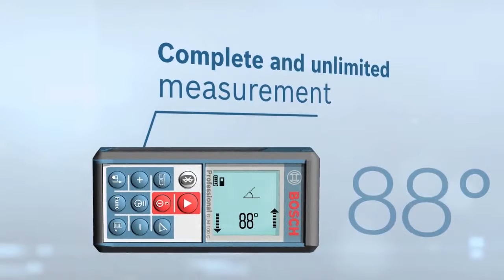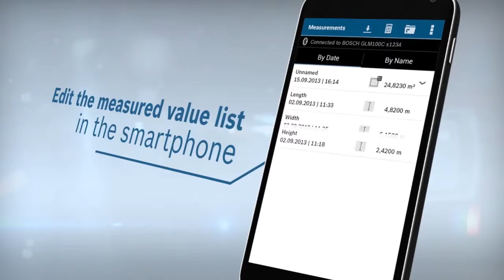GLM 100 C Professional